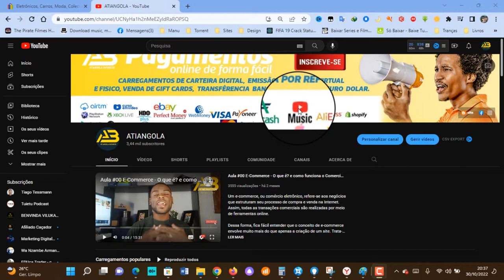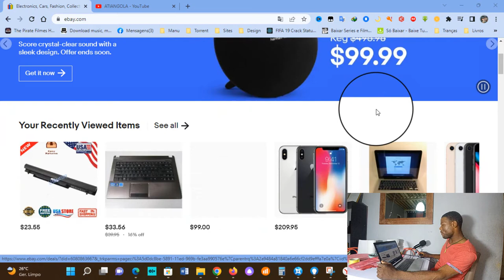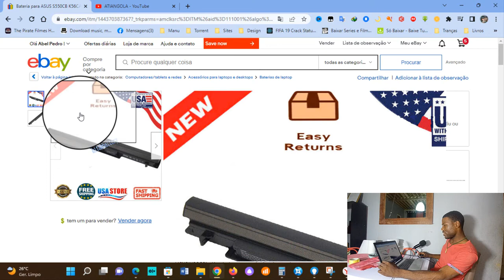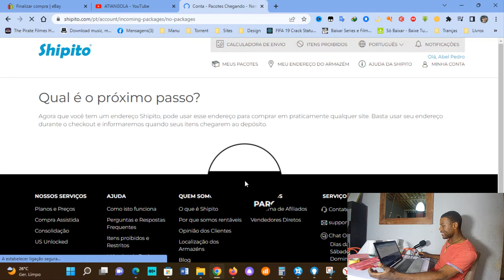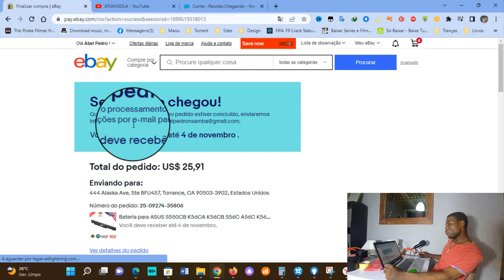Vamos Fazer a nossa Primeira Compra Na EBAY USA para Angola